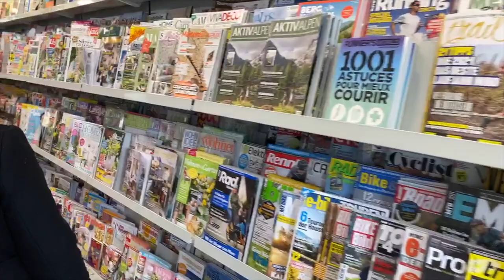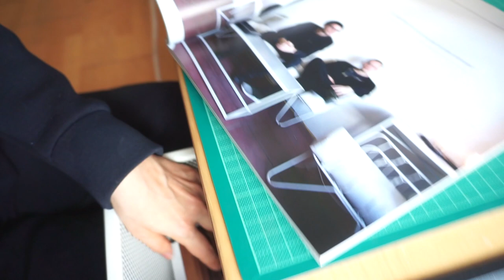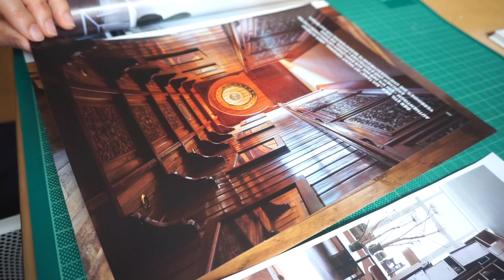Charlotte's Journey with Hisae Ikenaga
Half-Mexican, half-Japanese, Hisae Ikenaga stretches the boundaries of familiar objects which she examines, alters and combines to recreate them and change their genetics.

During our journey with Hisae we have tried to capture the essence of her work. Hope you'll enjoy. Credits
Video / Concept / Production by Gabriella Moya
Interview by Patrizia Luchetta
Support camera operator: Ana Pierucci

Special thanks to Rotondes for allowing us to film in their premises